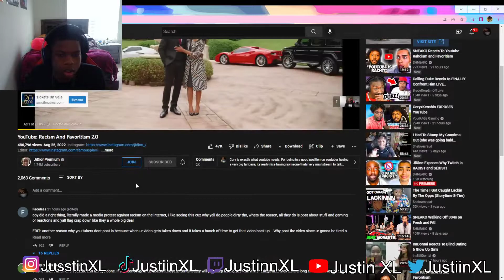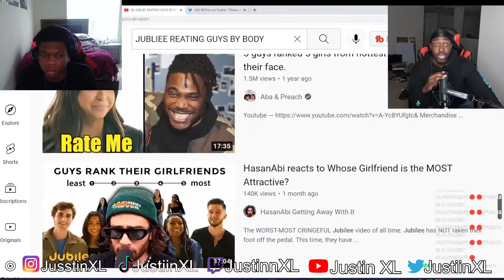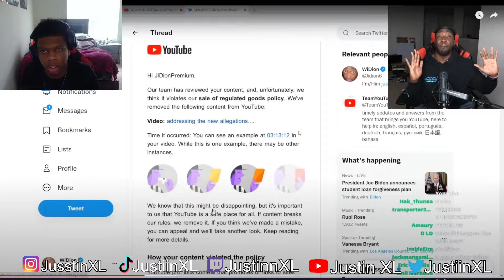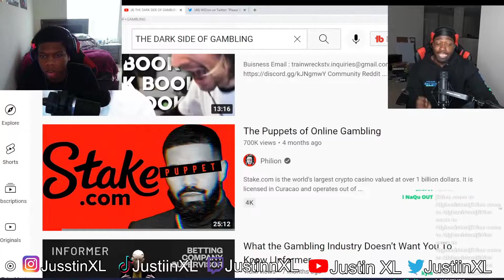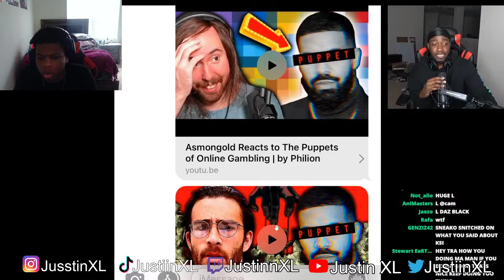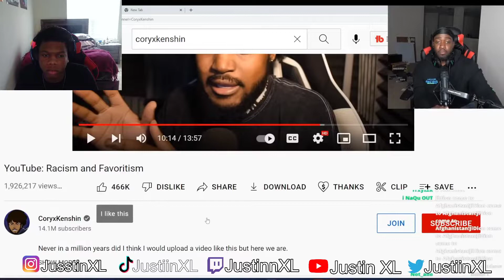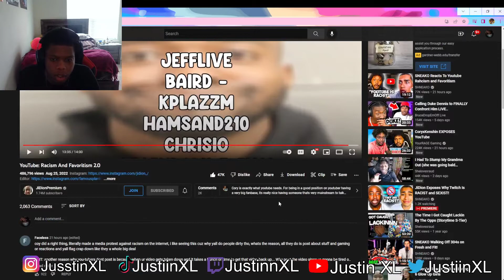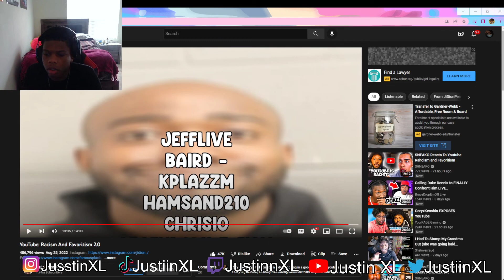Jidion Exposes YouTube For Being Racist & Sexist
XL Gang On Top Make Sure Yall Sub And Lets Get On The Same Type Of Timing!!!
Glad Lil Tjay is ok prayers to his family🙏🏾

JustinXL on all platforms!